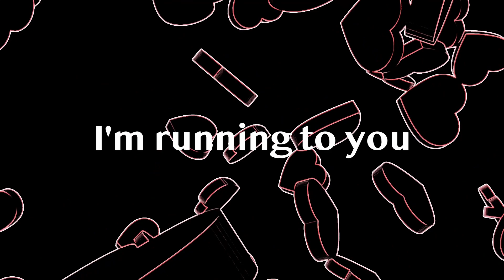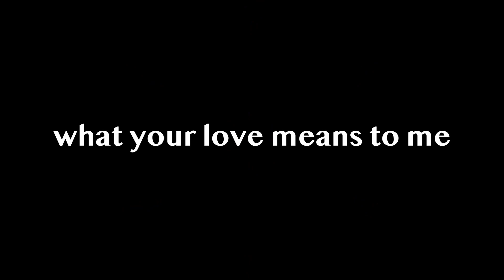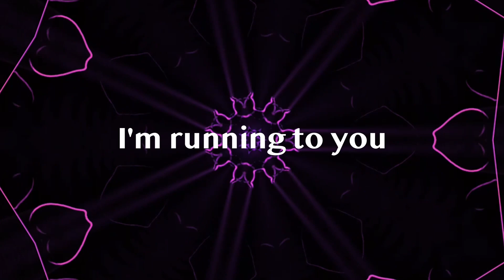Markéta Martincová - I'm running to you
Hudba: Jaroslav Musil (hudební a zvuková produkce)
Interpret: Markéta Martincová
Text: Markéta Martincová
Zpěv: Markéta Martincová
Melodie: Markéta Martincová